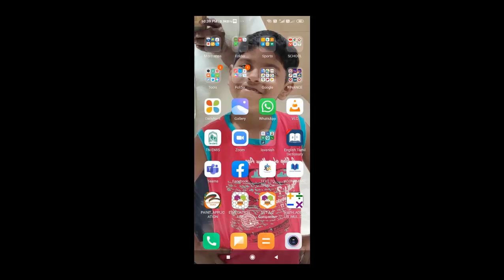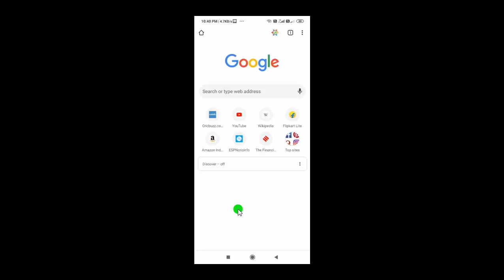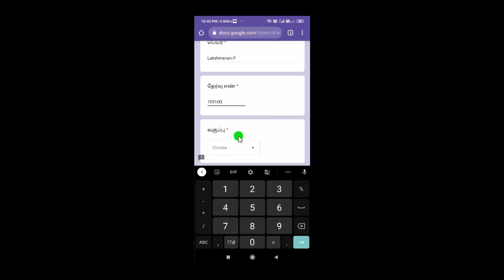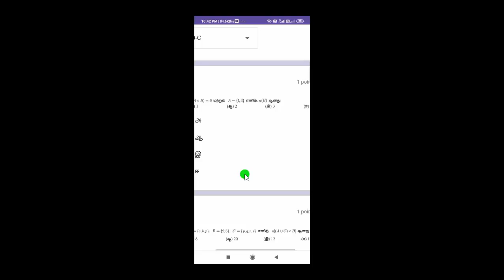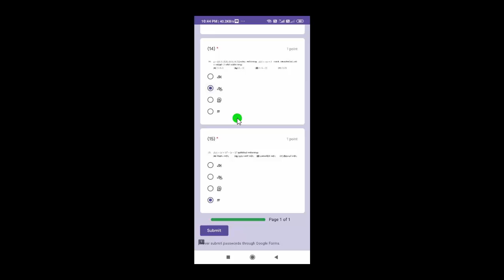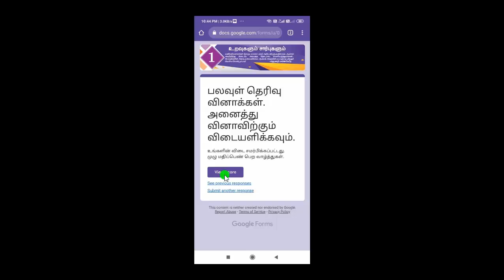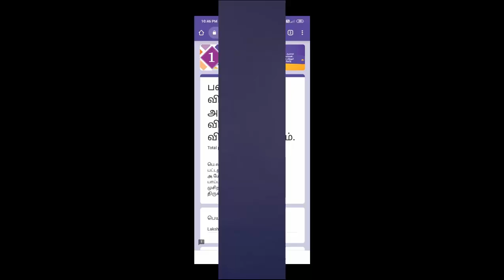SSLC - TM - MATHS - ONE MARK ONLINE TEST - HOW TO WRITE SSLC ONE MARK QUESTIONS TEST IN ONLINE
பத்தாம் வகுப்பு - கணக்கு - ஒருமதிப்பெண் வினாக்களை எவ்வாறு ஆன்லயனில் தேர்வு எழுதி மதிப்பெண் காண்பது -   SSLC - TM - MATHS - ONE MARK ONLINE TEST - HOW TO WRITE SSLC ONE MARK QUESTIONS TEST IN ONLINE